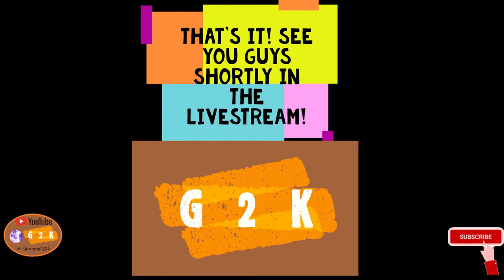[LIVE PREMIERE] Mobile Legends Franco Hook Montage *SATISFACTION GUARANTEED* Funny SOUND EFFECTS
Hey guys, let's try something new: Mobile Legends :)
If this video gave u satisfaction beyond belief or if you laughed as hard as I did when editing this video pls gimme a like and sub; it really means a lot!
The link to the Livestream will be up after it's over! Thanks guys!